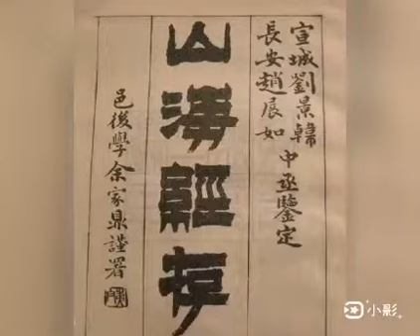六十八首山海經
歌詞:
哇嗚天啊，五億十萬九千八百步，
行萬里路勝讀萬卷書
又西三百五十里，曰天山，多金玉，有青雄黃，英水出焉，而西南，流注於湯谷
有神鳥，其狀如黃囊，赤如丹火，六足四翼，混沌無面目，是識歌舞，實為帝江也
哇嗚，才入山海經我以已混沌，
蜚吼猙夔兕哇嗚！
毀滅我的生物認知哇嗚!
在腦裡創造一個世界哇嗚！
天地玄黃，宇宙洪荒哇嗚，哇嗚，哇嗚哇嗚哇嗚嗚嗚嗚嗚
那九尾狐獨角獸，混沌饕餮比翼鳥
贏魚玄龜耳兔青鳥
是誤解，是想像，是荒誕都好
夸父追日女渦補天精衛填海后羿射日
鯀偷息壤大禹治水
黃帝戰蚩尤
喔嗚，讀萬卷書不輸行萬里路
哇嗚，哇嗚，哇嗚哇嗚嗚嗚嗚嗚